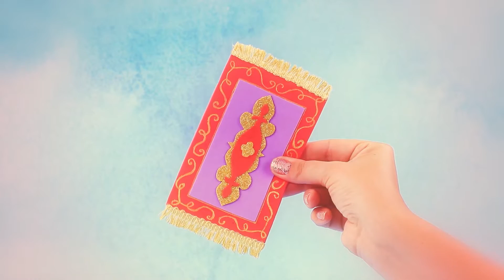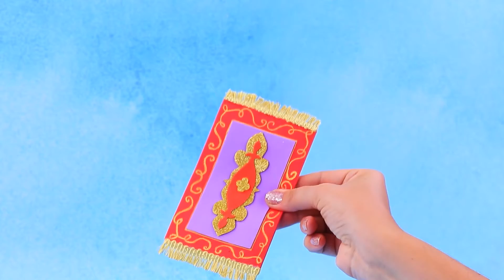娃娃永远不过时！ 闪光姐妹的8个惊喜娃娃DIY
今天我们将讲述了两个双胞胎精灵的故事 – 闪闪和亮亮。在我们的频道上观看关于旧娃娃的新点子和小技巧吧。

用品和工具：
• 热胶枪
• 丙烯酸涂料套装
• 金色丙烯酸漆
• 缎带
• 水钻
• 不同颜色的泡沫纸
• 闪闪发光的泡沫纸
• 超级胶水
• 闪光
• 老宠物玩具
• 轻粘土
• 魔法森林的玩具大象
• 金色织带
• 刺绣珠
• 较大的珠子
• 线
• 镊子
• 卸甲水
• 剪刀
• 一串珠子和水钻
• 天鹅绒做毯子
• 薄纱做沙蓬
• 针和线